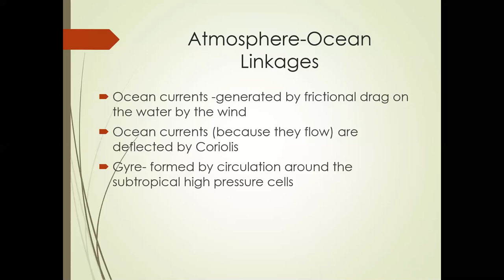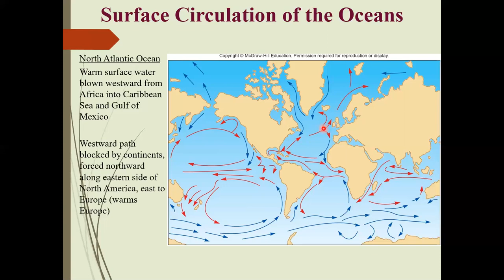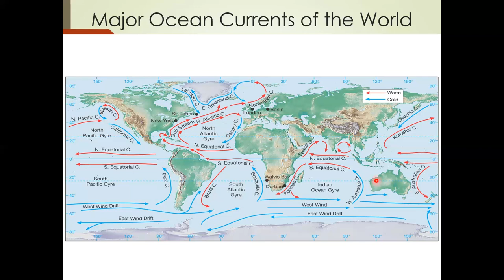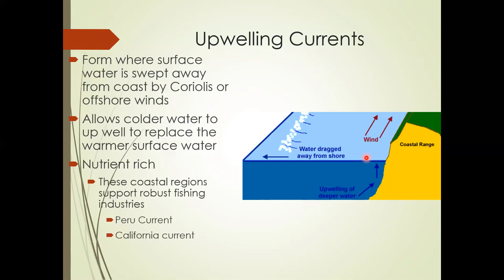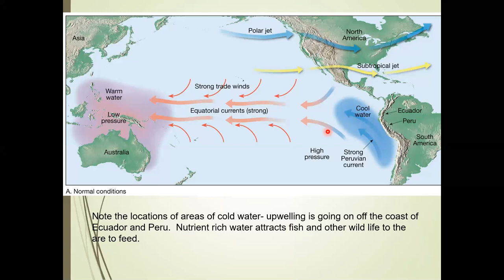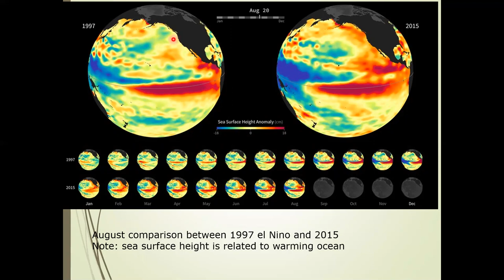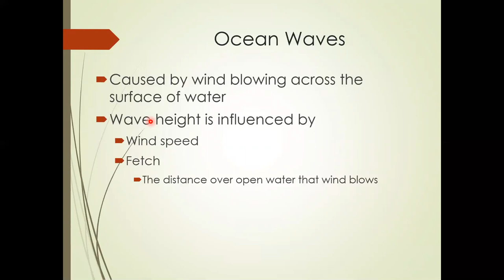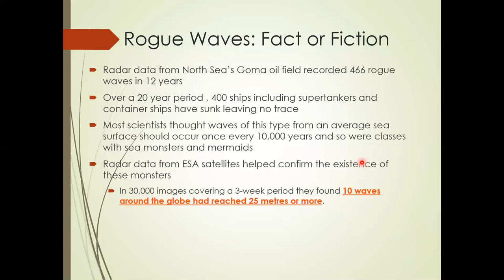Ch13 Part5 Atmosphere-Ocean Linkages